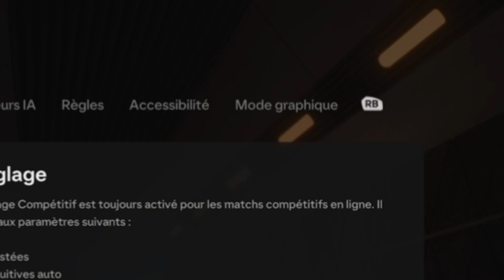FC 25 [TUTO] COMMENT CHANGER LA LANGUE DES COMMENTAIRES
*NEWS* EA SPORTS FC 25 [TUTO] : je vous montre COMMENT CHANGER LA LANGUE DES COMMENTAIRES FACILEMENT ET RAPIDEMENT (changer langue commentaire fc 25 : Francais, espagnol, arabe, allemand, bresil, portugais, russe...
FC 25 How to change commentary language FIFA 24